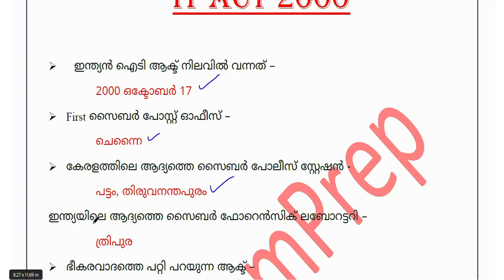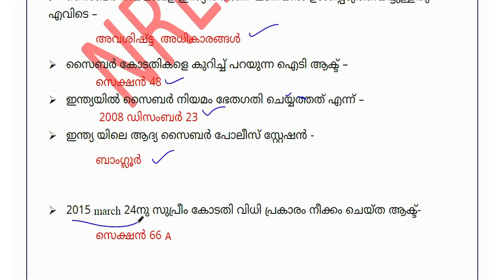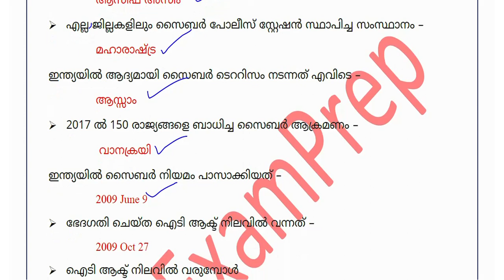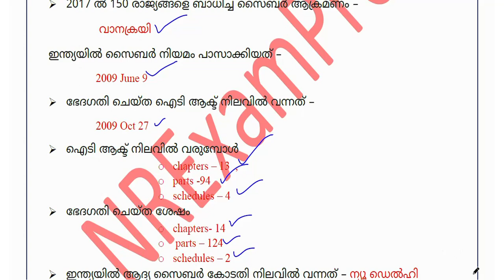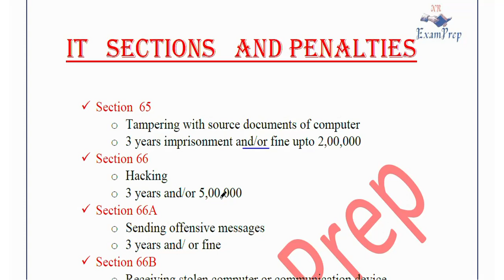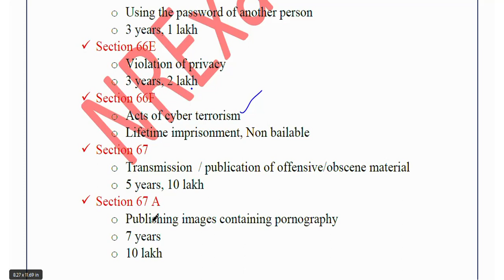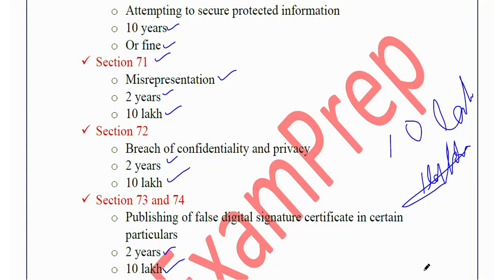IT ACT 2000 | INFORMATION TECHNOLOGY ACT | Kerala psc | 10 | 12 | PRELIMS | COPA| DEGREE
Kerala Psc, Kerala Public service commission, LDC, UGC  net computer science, LGS, University, assistant, police, constable, fireman, computer related, Psc data entry
How to crack Psc
Psc, new tips and tricks
LDC, 2024